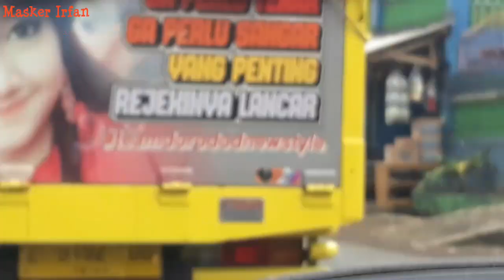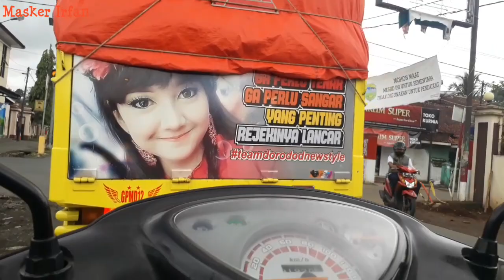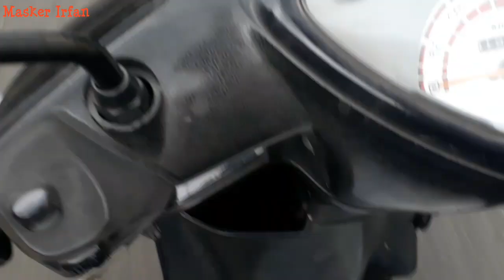UNIK,,Suara Rem angin Truk ini MENGGONGGONG